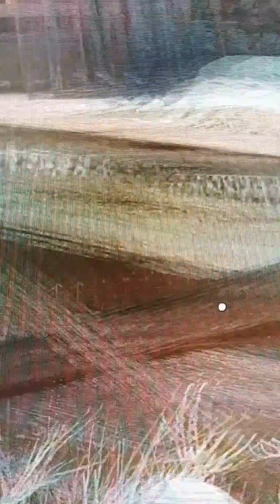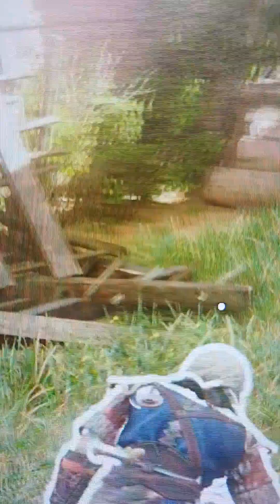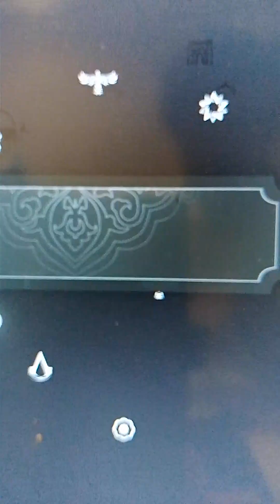ASSASSINS CREED MIRAGE GAME PLAY